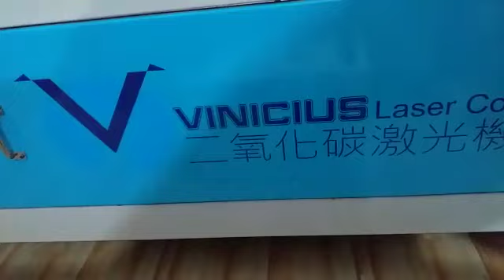Máquina Laser Corte e Gravação 60x40 80w Cortando EVA XADREX - Vinicius Garcia Laser 11 9664118i26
Seja meu amigo (a) no facebook e Instagram , pesquise Vinicius Garcia Laser  - Whatzapp 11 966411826